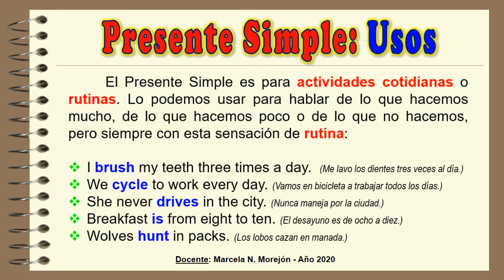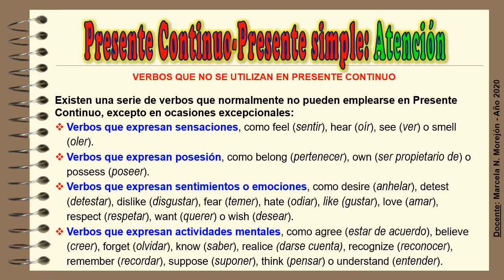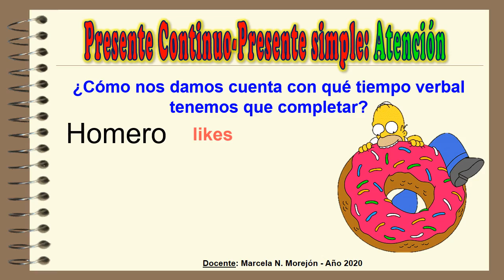3er) Video Módulo 3 - Presente Continuo y Presente Simple (Escuela 763)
* Contraste entre Presente Simple y Presente Continuo
* Repaso de Presente Simple.
Canción: The Pink Panther Theme
Artista: Henry Mancini & His Orchestra
Writers: Henry Mancini
Con licencia cedida a YouTube por SME (en nombre de RCA Victor/Legacy); SOLAR Music Rights Management, EMI Music Publishing, ASCAP, LatinAutor - SonyATV, CMRRA, Spirit Music Publishing y 11 sociedades de derechos musicales